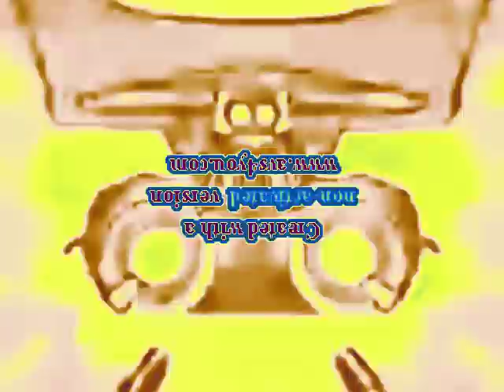Preview 2 Effects Round 2 vs MBRD244 Second Channel and Everyone